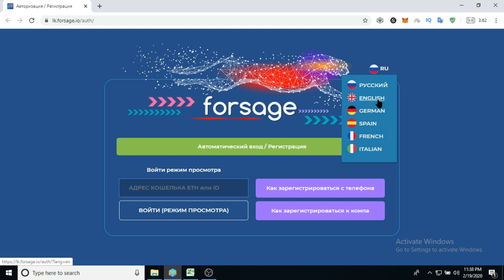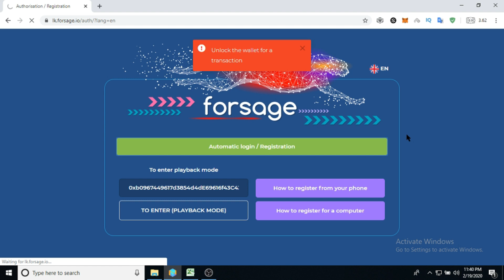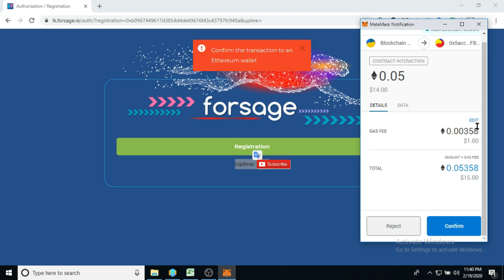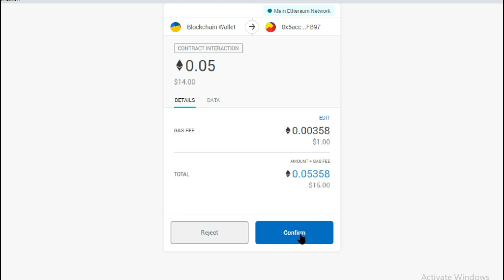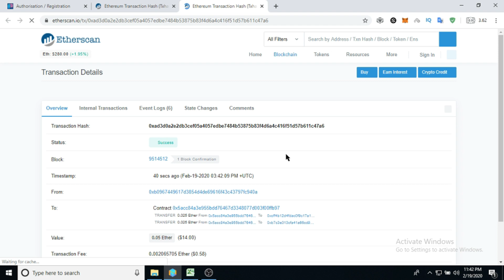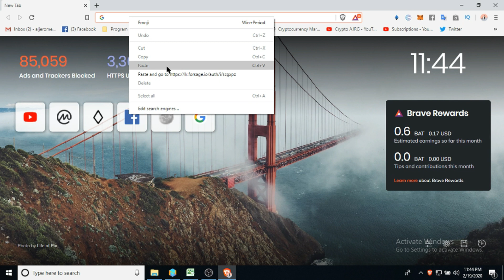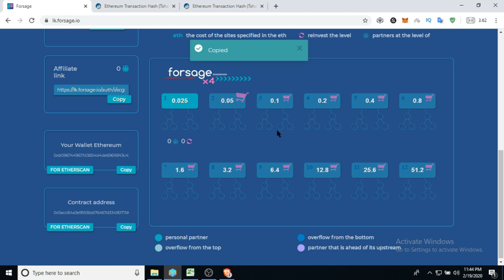Smartway Forsage Getting Started Video TAGALOG | Paano Mag Simula Sa Forsage | 0.05 ETH TO 358.4 ETH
ID 154317

Pag aralan Niyo po ang Systema. Once .. Na. Okay Kana.. at na intidinhan niyo na ang lahat.. Contact Me.. At Ibibigay ko sayo ang tamang link kung saan kayo mag register.. kasi dito sa grupo natin tulungan tayo... TEAM, TEAM.. TEAM..

Forsage Fast & Furious Income | Forsage

Simulan Napo natin ang Alamat..

In Forsage, if you are an active participant, your income can be an average of $ 200 per day. Every day. That is an average of $ 6,000 per month. Every month. That is an average of 72,000 per year.
You may have a different amount, but it will be more than in another project, and it will be stable.
Forsage is a project in which you create a permanent source of income for yourself.

ID 154317

Step 2: Click The Link Below and Sign-in the same email you have created In Coinpot
and start earning 25% - 50% lifetime commission on all their faucet claims! + up to 100% claim bonus!

(Note: I only list BTC and ETH for donations because these funds will be used to improve the channel and for future giveaways, so I don't want to accept coins that will be immediately used because it would drive the price down in order to sell. BTC and ETH have enormous volume and can handle small sell offs.)

Bitcoin (BTC):
1NuB8oqmHFqCZkAZ25oaGoBrokKSakxzfu

Ethereum (ETH):
0x39caA82Ac7897A3c44fCcFbC1b5F5610c7B35534

100% of donations and commissions are used to improve the channel and expand the channel.